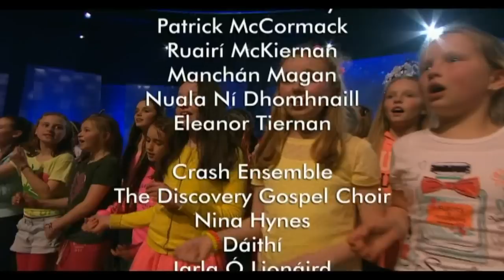We Need To Talk About Ireland | Full Programme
“An unsung land is a dead land ” Bruce Chatwin

We Need To Talk About Ireland is a 90 minute creative celebration of Ireland’s past, present and future which took place in front of a live audience from The Round Room at Dublin’s Mansion House on St Patrick’s Night, Monday 17 March, 2014.

The brainchild of independent Irish collective, The Trailblazery, this innovative cultural event challenges some of Ireland’s brightest innovators, thinkers, artists and creative entrepreneurs to explore what it means to be Irish in 2014. Featuring inspiring TED-style talks, interspersed with music, comedy, poetry, film and a large-scale choral spectacle, We Need To Talk About Ireland is produced by The Trailblazery in association with RTÉ Arts and was also streamed internationally on RTÉ Player and The Washington Post from 9pm.

Minister for Arts, Heritage and the Gaeltacht, Jimmy Deenihan, said he was delighted to support this event. “Now more than ever it is important to cast the celebration of our Irishness and our national expression against the backdrop of 21st century possibilities and a contemporary cultural engagement. I believe strongly that The Trailblazery provide that platform.”

Participants include:

Colm O’ Gorman (Director Amnesty International Ireland), Abbot Mark Patrick Hederman { Glenstal Abbey } Martin Hayes (Traditional Musician), Noeline Kavanagh (Artistic Director Macnas), Justine McCarthy (Journalist, Author) Manchán Magan (Author, Broadcaster), Eleanor Tiernan (Comedian), Nuala Ni Dhomhnaill { Poet } Ruairí McKiernan (Presidential appointee to Ireland’s Council of State, Hitching For Hope), Grace Dyas (Theatre Maker / THEATREclub), Dylan Haskins (Broadcaster, DIY Activist), Bryan Delaney (Playwright, Screenwriter),Pat Collins (Filmmaker), Patrick McCormack (Rural Philosopher) Crash Ensemble, Nina Hynes (Singer/ Musician) Iarla O’ Lionáird (Singer/ Musician), Daithí O’Drónai (Musician/ Loopstation Tweaker) St. Brigid’s Childrens Choir (NS Cabinteely) and The Discovery Gospel Choir

Over the 90 minutes of the event, the speakers and performers will tell the story of Ireland, from our ancient past to our potential future. The vision of the project is to evoke a new cultural storyline about our social, political, cultural and spiritual evolution on this island and beyond, and aims to re-imagine the kind of Ireland we want to fully participate in.